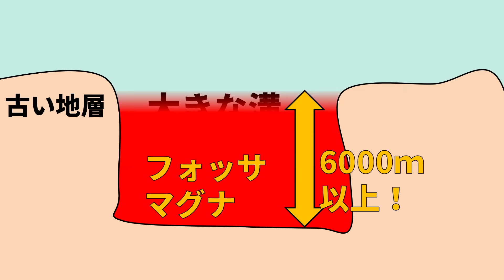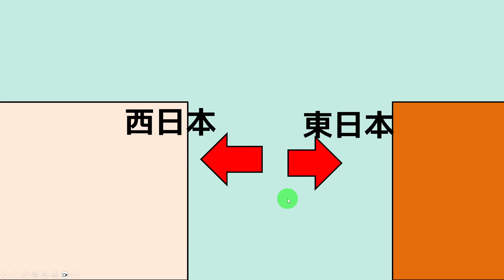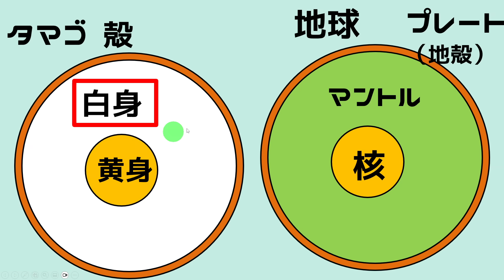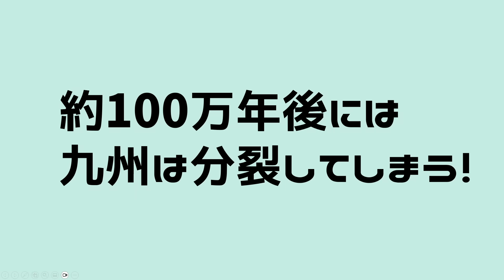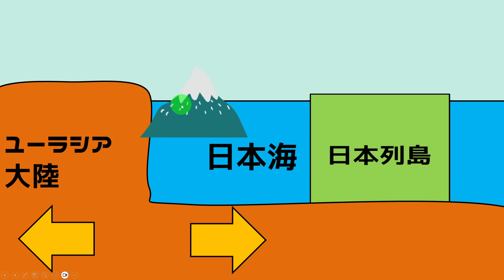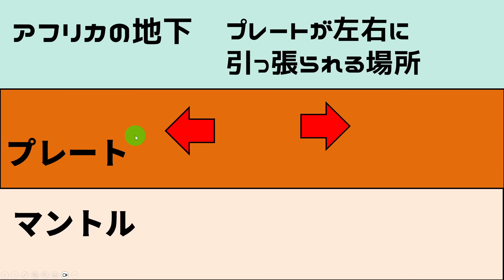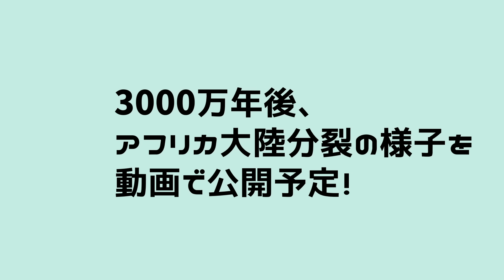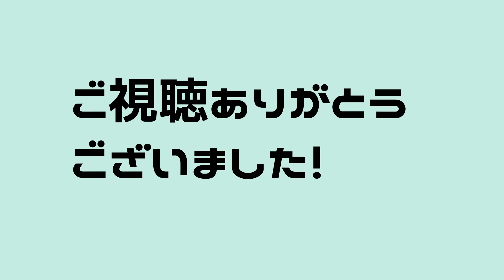【速報！】日本が真っ二つに分裂し始めました！